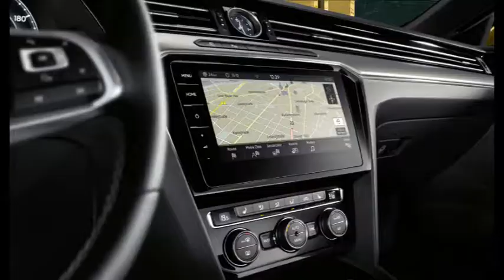VW Arteon 2.0Tdi R Line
In stock and ready to go we have the VW Arteon available at a great price on Contract Hire and Personal Contract Hire